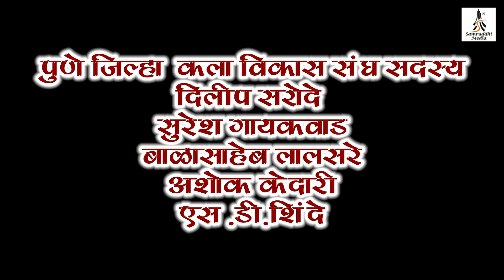पुणे जिल्हा कला विकास संघ - आयोजित बुद्ध भीम गीतांचा कार्यक्रम - श्रीकांत पिसरवेकर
समृद्धि मिडिया प्रस्तुत,

पुणे जिल्हा कलाविकास संघ || गुरुपोर्णीमेनिमित्त बुद्ध-भीमगीतांचा जल्लोष || २०१९

निर्मिती - यशवंत कांबळे आणि राहुल शिंदे {अध्यक्ष - पुणे जिल्हा कला विकास संघ }

पुणे जिल्हा कलाविकास संघ

संघटनेचे आधारस्तंभ - मा.श्री.यशवंत भाऊ कांबळे

अध्यक्ष - राहुलजी शिंदे

कार्यक्रमाचे उद्घाटक - मा.श्री.यशवंत भाऊ कांबळे (महाराष्ट्र राज्य कला पर्यटन समिती उपाध्यक्ष )
मा.श्री.मानिशजी आनंद

सदस्य :-
दिलीप सरोदे
सुरेश गायकवाड
बाळासाहेब लालसरे
अशोक केदारी
एस.डी.शिंदे